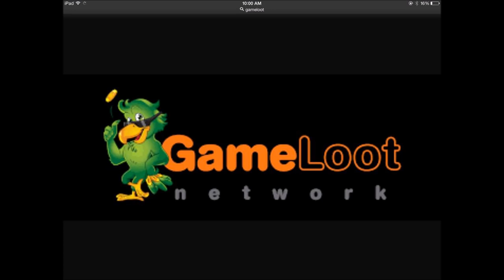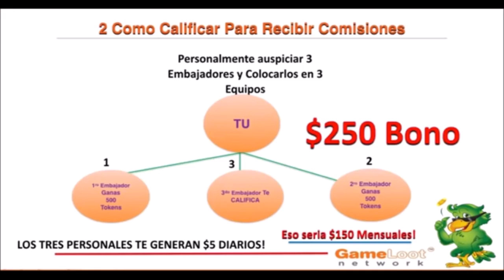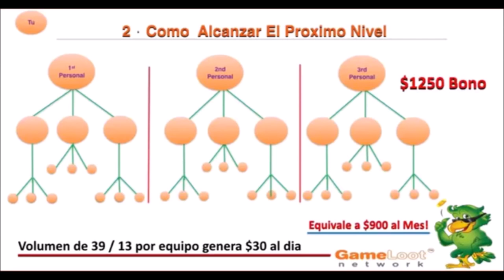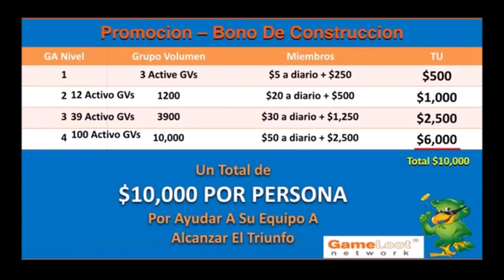Game Loot Network en Español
REGÍSTRATE CON ESTE ENLACE
Empecemos a ganar DINERO JUNTOS ahora mismo !!
Skype . homeboss11